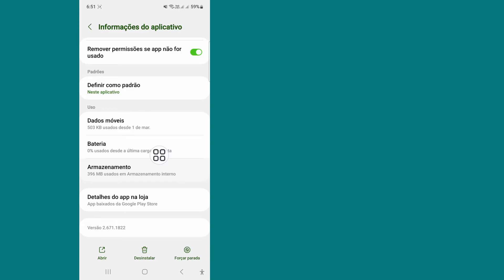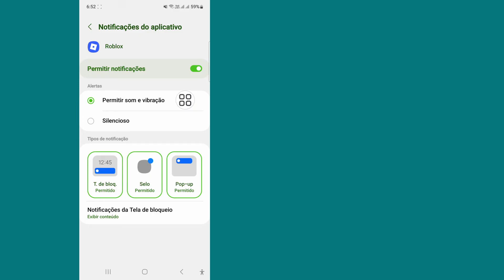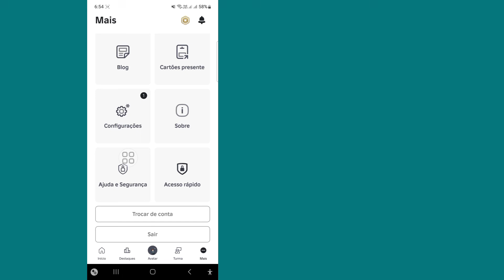Como ATIVAR/DESATIVAR a Verificação em Duas Etapas no Roblox (2025) | Ativar e Desativar a Verificaç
Como ATIVAR/DESATIVAR a Verificação em Duas Etapas no Roblox (2025) | Ativar e Desativar a Verificação em Duas Etapas no Roblox

⏩Descrição:

Neste tutorial passo a passo, aprenda como ativar ou desativar a verificação em duas etapas no Roblox em 2025. Seja para proteger sua conta Roblox de hackers ou simplesmente desativar a verificação para facilitar o acesso, este vídeo o guiará pelas configurações e opções mais recentes. Ativar a verificação em duas etapas adiciona uma camada extra de segurança à sua conta Roblox. Ela exige uma etapa extra durante o processo de login, dificultando o acesso à sua conta sem a sua permissão. Portanto, continue assistindo ao vídeo inteiro sem pular nenhuma etapa.

 ➡️Tópicos abordados:

Como ativar a verificação em duas etapas no Roblox (2025)

Como desativar a verificação em duas etapas no Roblox

Configurações de segurança do Roblox atualizadas

Protegendo sua conta contra acesso não autorizado

Não se esqueça de curtir, compartilhar e se inscrever para receber mais dicas e guias de segurança do Roblox!

Solicitação: Se o vídeo for útil para você, curta, comente sua opinião e não se esqueça de se inscrever no canal e ativar o sininho para receber atualizações sobre novas tecnologias!